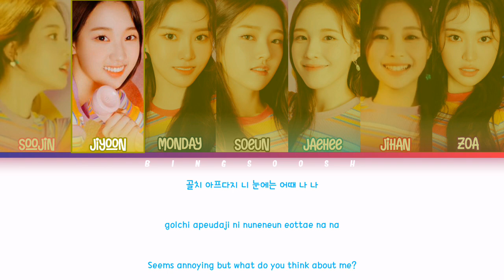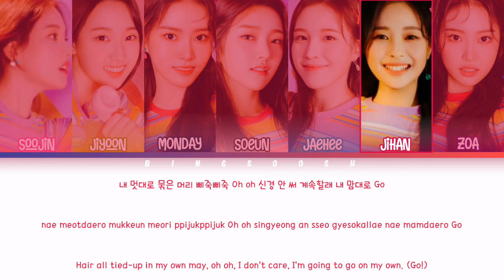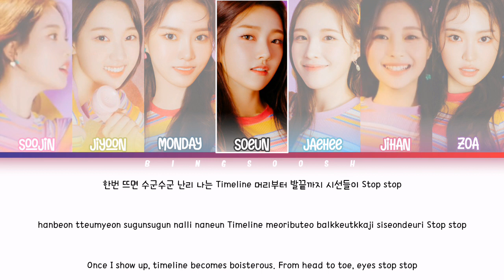Weeekly (위클리) - Tag Me (@ Me) Lyrics (Han/Rom/Eng/Color Coded/Lyrics/가사) | bingsoosh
bingsoosh is a YouTube channel who makes color coded lyrics videos, kpop cracks, kpop sh*ts and many more. This channel has been my stressreliver since day 1 and that is because of you guys!